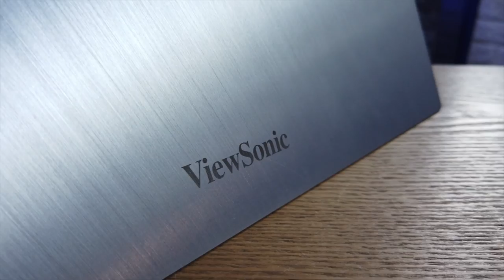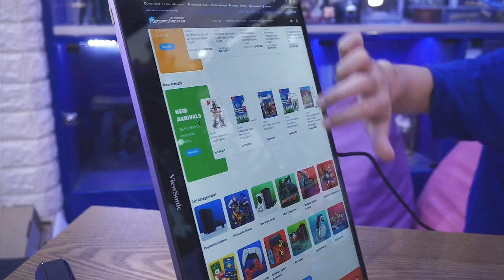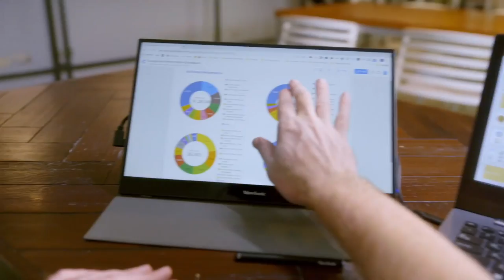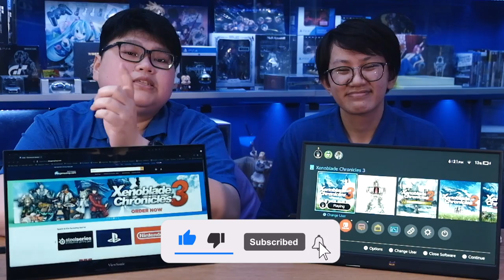Kecil! Compact! Bisa Dibawa Kemanapun! Viewsonic Portable Monitor VA1655 & TD1655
Buat kamu yang sering beraktivitas di luar rumah, sering mengadakan meeting dan aktivitas kerja, ataupun ingin bermain di luar dengan teman kamu, portable monitor ini mungkin cocok buat kamu.

Ditenagai dengan banyak fitur yang sangat mendukung!
Review lengkapnya bisa cek di video yah!